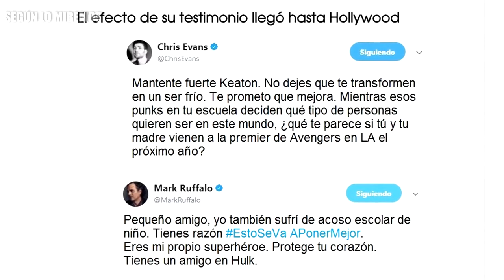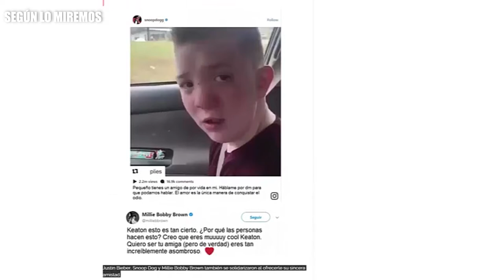Keaton Jones Fue victima de Bulling y ahora los Famosos lo ayudan.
Keaton es victima de bulling en su escuela, cansado de este maltrato el y su mama grabaron un video para mostrar al mundo el cansancio que genera ser victima de sus compañeros.